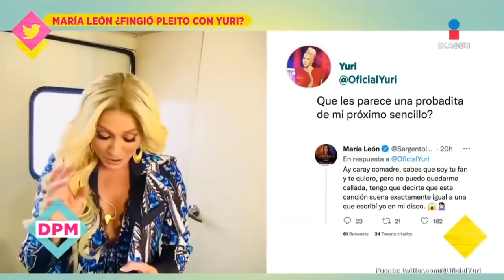Yuri responde a críticas por supuesta pelea con María León por publicidad | De Primera Mano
Yuri se defiende, luego de ser criticada por simular un pleito para promocionar un dueto con MaríaLeón. Además, revela que opina sobre la reciente apertura de NinelConde a OnlyFans. ¿Se uniría a dicha plataforma?